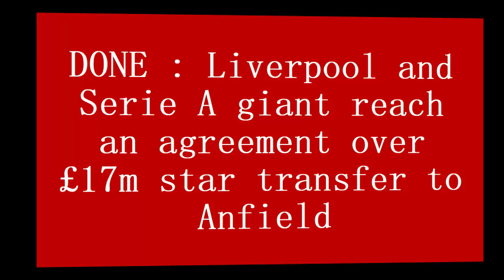💥DONE❤: Liverpool and Serie A giant reach an agreement over £17m star transfer